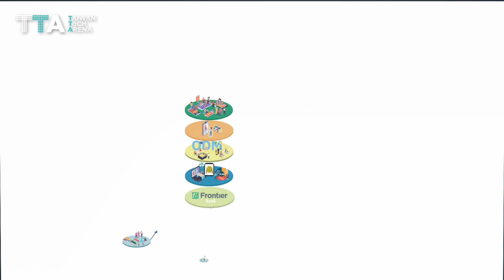Frontier is the gateway into the fashion metaverse!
Frontier facilitates the rapid, scalable digitization of fabric materials, and thanks to its ground-breaking AI.